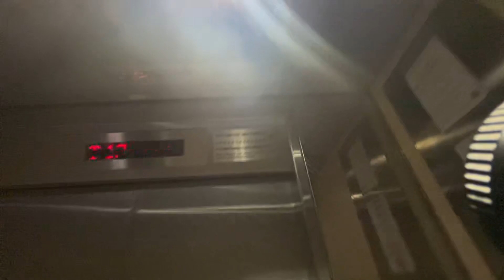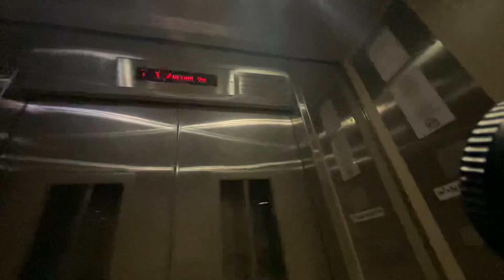iFE Lift at Blk 79 Dawson Road (Dawson Vista)